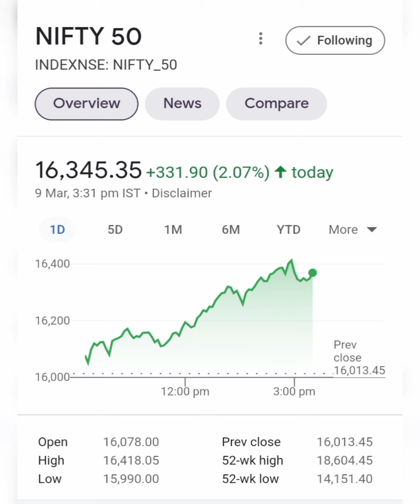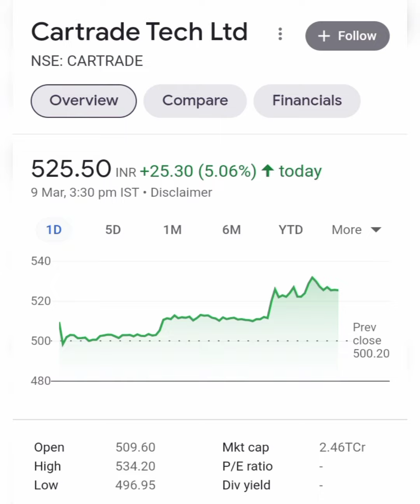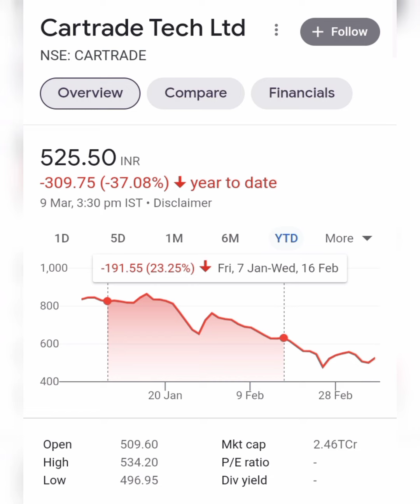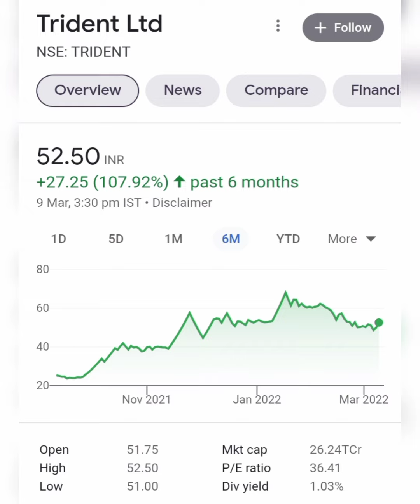Nifty this week best stocks to invest now ! multibagger returns stocks // trident /zen tech etc